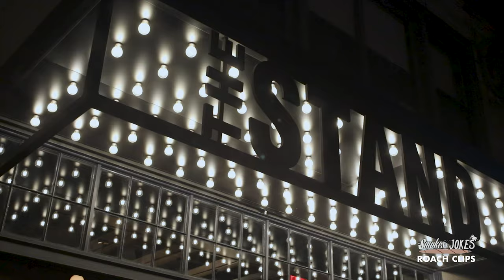Smokes & Jokes: Roach Clips - Ep. 01 "Like A Dream"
created by Ohene Cornelius
directed by Ricardo Aquino